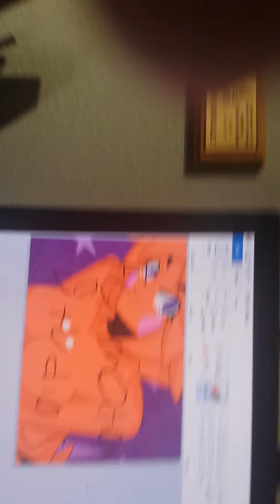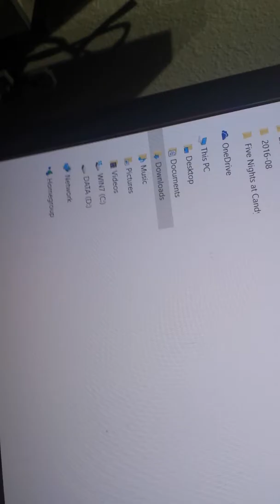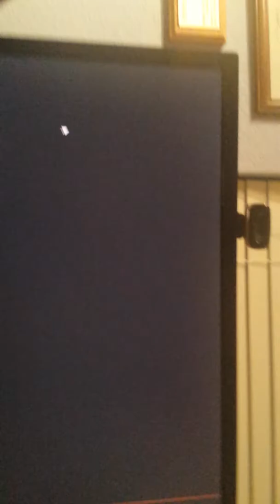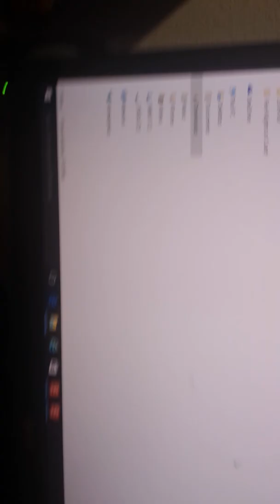playing stuffed 2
he made me into burger King 😨